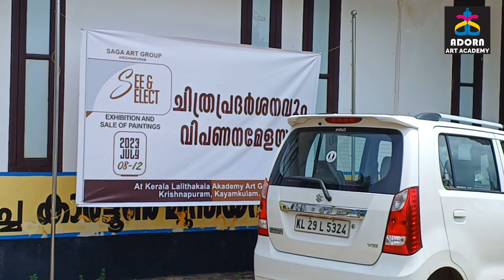watercolour# art Exhibition kayamkulam sankar art gyalary#krishnapuram